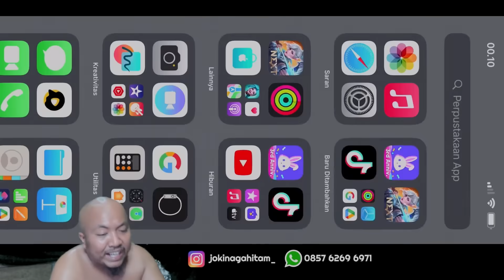TERNYATA PASCOL JAGO MAIN NOLAN!!! MUSUH KETAR KETIR KETEMU NOLAN PASCOL !!!